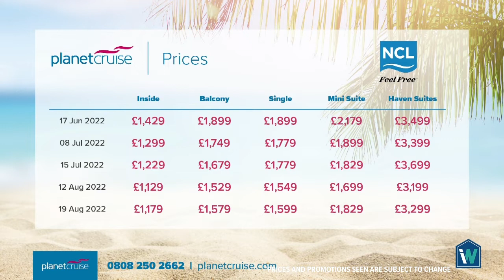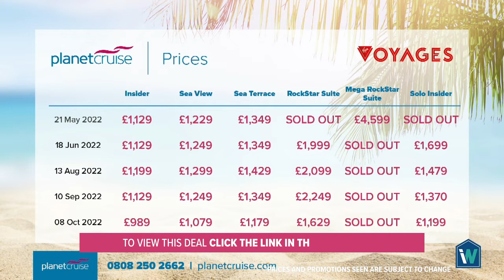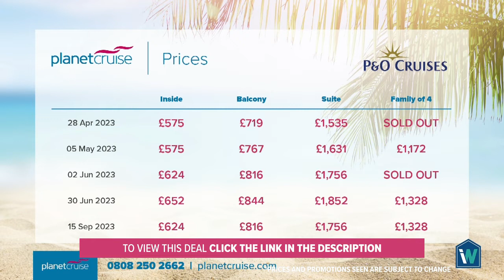Planet Cruise TV Show 22.02.2022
Welcome to the February edition of the Planet Cruise TV Show.
Featuring amazing offers from Royal Caribbean, Norwegian Cruise Line, Princess, Virgin & P&O Cruises.

*All prices correct at the time of show airing.

0:00 Intro
02:24 Deal 1: Royal
10:25 Deal 2: NCL
21:11 Deal 3: Princess  HOT PICK
23:17 Deal 4: Virgin
30:45 Deal 5: Seabourn HOT PICK
32:03 Deal 6: P&O Cruises

IE: 15138650